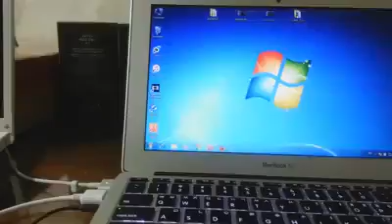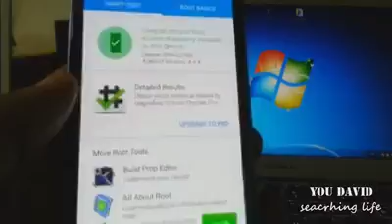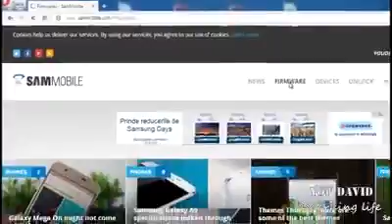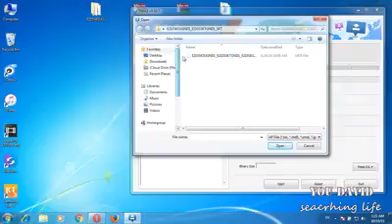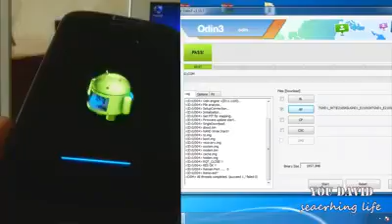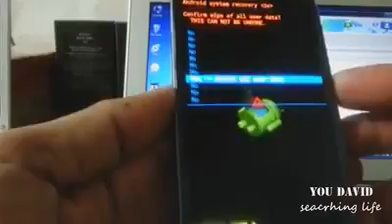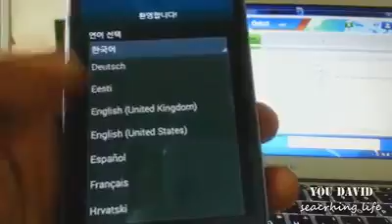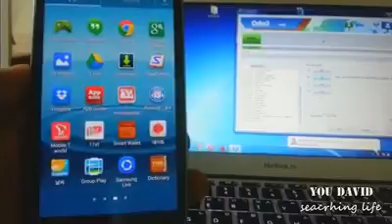ទំលាក់ Versoin Android គ្រប់ជំនាន់. ចាន្ធី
ទំលាក់ Versoin Android គ្រប់ជំនាន់